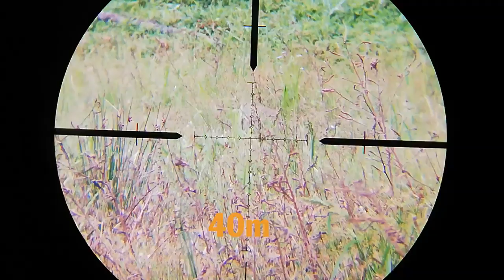Cách nhanh nhất để chơi PCP